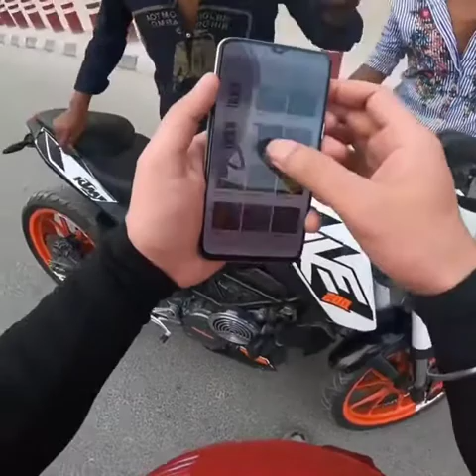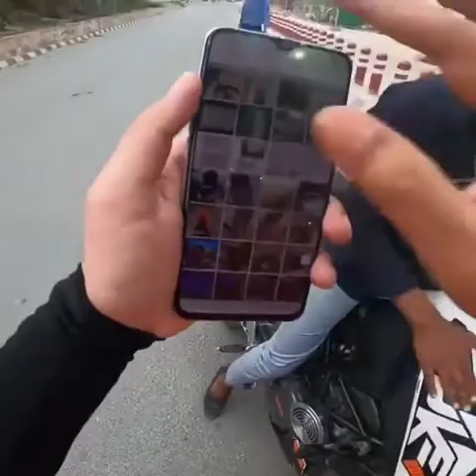बीच सड़क पर भाई लोगो की गुंडागर्दी अपुन यहाँ का भाई है समझा क्या 😂😂😂